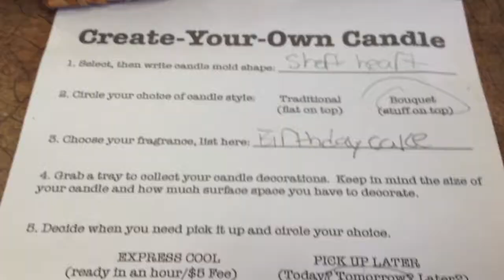Daily Vlog #7 - Making Candles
I made a candle!!